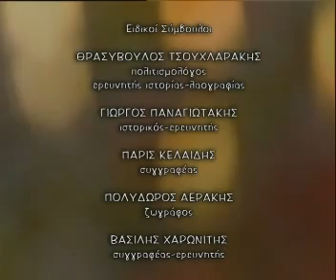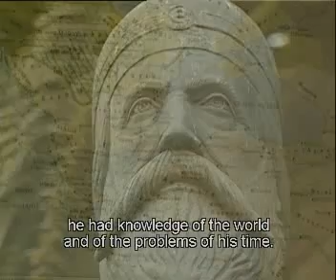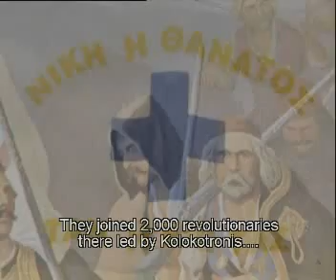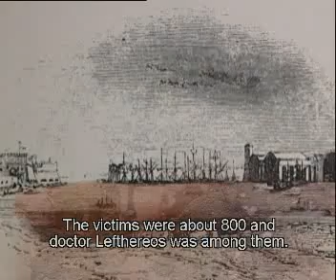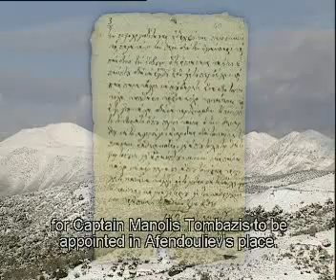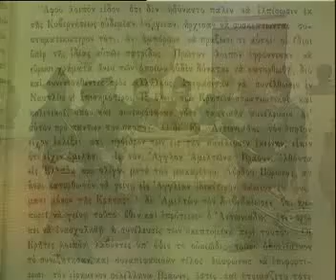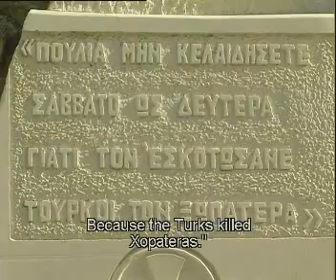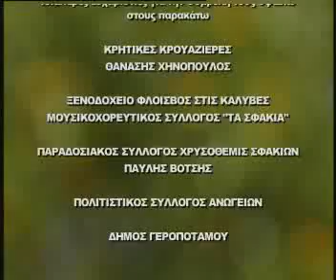Αγώνες Κρητικής ελευθερίας | Struggles for the Cretan Freedom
"Αγώνες Κρητικής ελευθερίας" , μια κινηματογραφική τριλογία του Λευτέρη Χαρωνίτη

Με την πτώση του Χάνδακα, το Σεπτέμβριο του 1669, τελειώνει μια πολυσήμαντη βενετσιάνικη κατοχή της Κρήτης τετρακοσίων εξήντα περίπου χρόνων και αρχίζει μια επαχθέστατη τουρκική που κράτησε άλλα διακόσια είκοσι οκτώ χρόνια. Μέχρι το 1897.
Η τουρκική σκλαβιά, που οι Κρητικοί δεν την αποδέχτηκαν ποτέ, ήταν σκληρή και αβάστακτη γιατί οι Τούρκοι συμπεριφέρθηκαν στον χριστιανικό πληθυσμό με απερίγραπτη βαναυσότητα.
Οι εξιλασμοί, τα καθημερινά βασανιστήρια, η αρπαγή των περιουσιών, οι ηθικές, οικονομικές, θρησκευτικές και κοινωνικές ταπεινώσεις από τους Τούρκους υποχρέωναν τους χριστιανούς της Κρήτης σε συνεχή αντίσταση και αλλεπάλληλες επαναστάσεις.
Κάθε γενιά σχεδόν προετοίμαζε και πραγματοποιούσε την δική της επανάσταση που πυροδοτούσε ακόμη η ασίγαστη αγάπη των Κρητών για ελευθερία και η συνεχής επαγρύπνηση των ανταρτών των κρητικών βουνών των περίφημων Χαίνηδων.
Όλη η περίοδος της Τουρκοκρατίας στην Κρήτη γίνεται από το σκηνοθέτη Λευτέρη Χαρωνίτη, μια μεγάλη κινηματογραφική τριλογία, με τον γενικό τίτλο «Αγώνες Κρητικής ελευθερίας».

Greek language - English subtitles